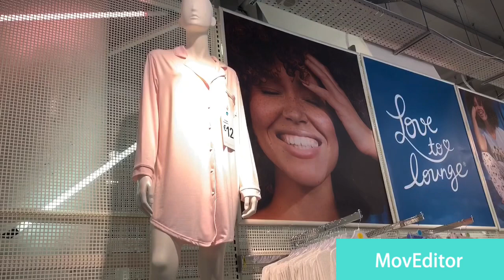جديد بريمارك خريف Arrivage primark automne 2020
جديد ملابس احدية حقائب وبيجامات بريمارك
Nouveauté primark september 2020